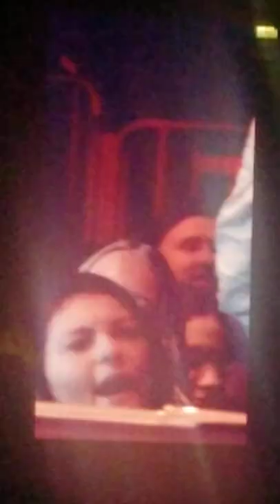HARDY, "One Beer (Feat. Lindsay Ell", MSG (Night 2)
NYC
2/10/22